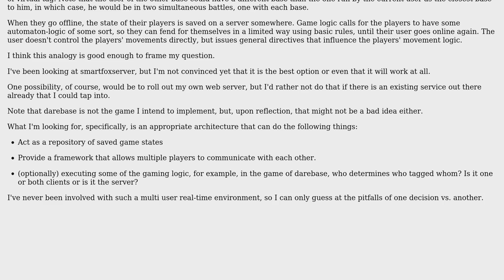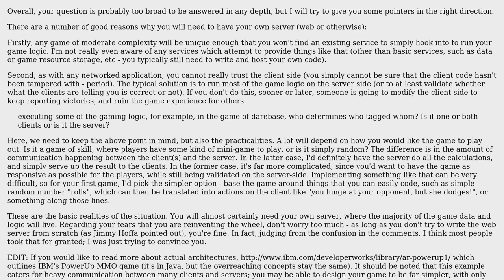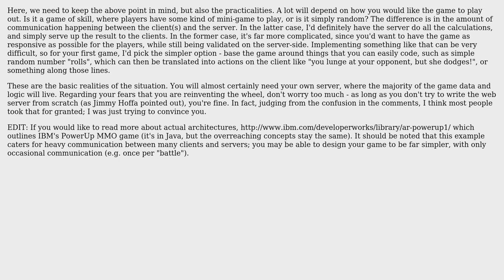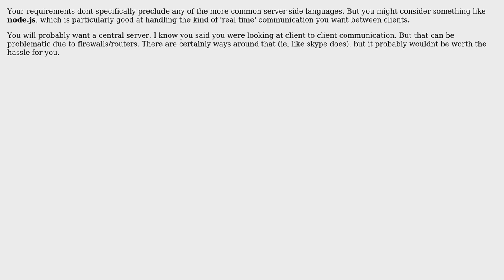Software Engineering: Real-Time Multi-User Gaming Platform (2 Solutions!!)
Software Engineering: Real-Time Multi-User Gaming Platform

With thanks & praise to God, and with thanks to the many people who have made this project possible! | Content (except music & images) licensed under CC BY-SA | Music | Images & others | With thanks to user Victor Engel user GrandmasterB user Daniel B and the Stack Exchange Network Trademarks are property of their respective owners. You are responsible for your own actions.